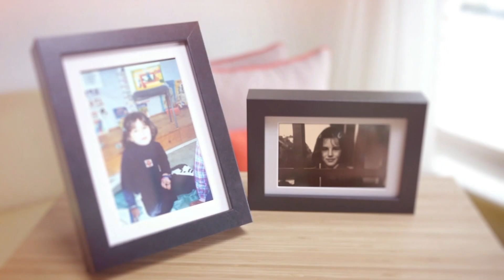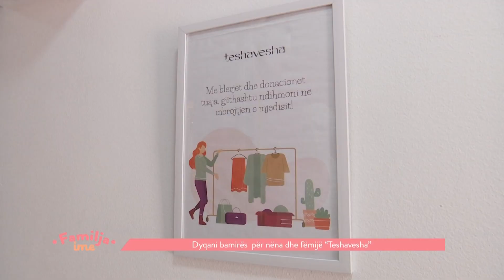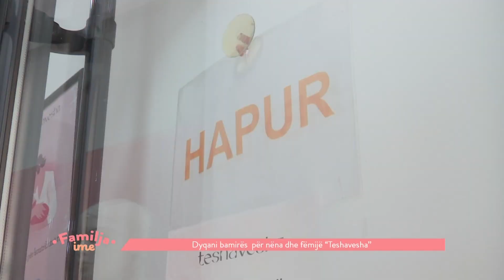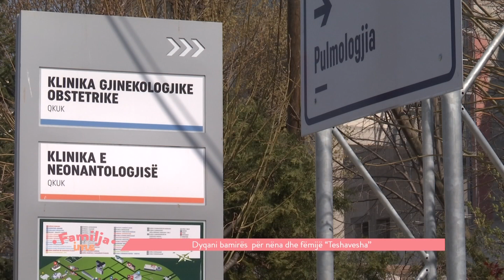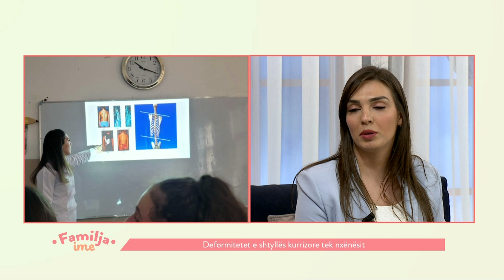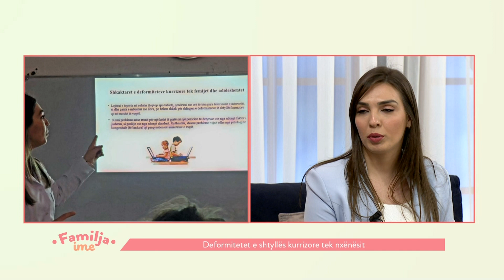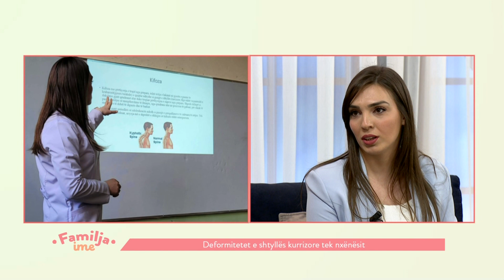FAMILJA IME - 23.04.2023 - Klan Kosova